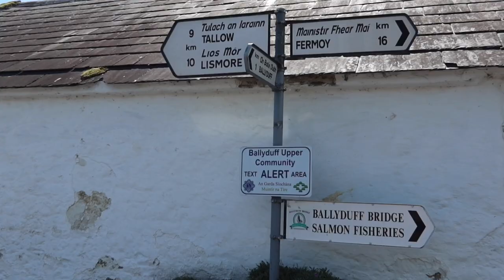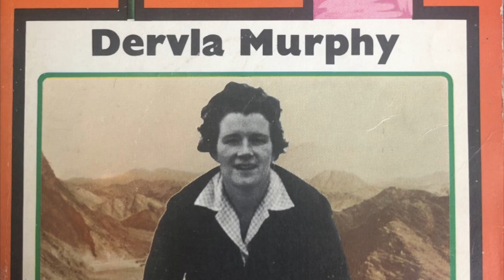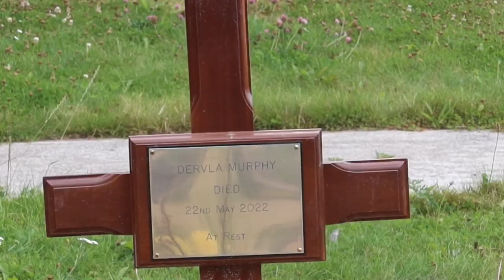Day 35 - Walking to the Home of the Legendary Dervla Murphy in Ireland